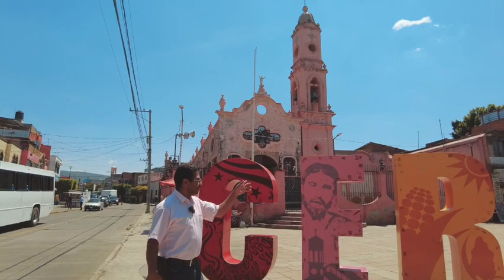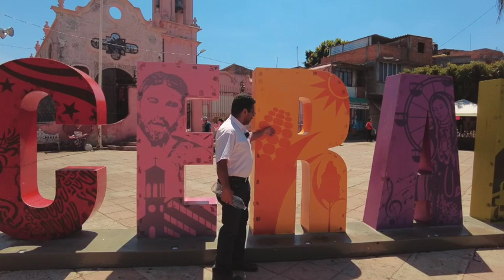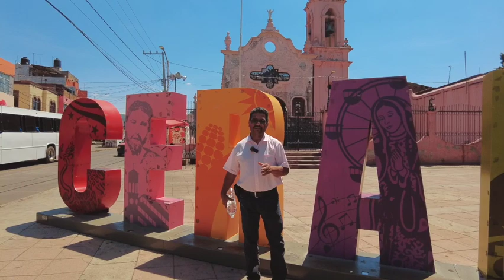Historia de la Hacienda de Cerano, Gto.